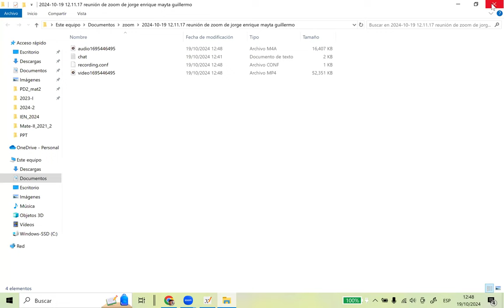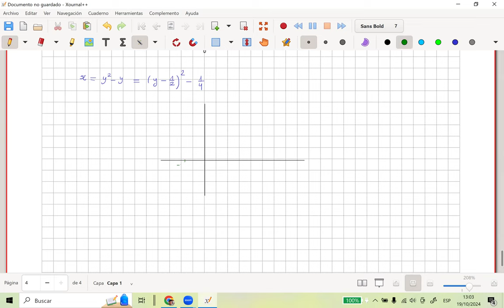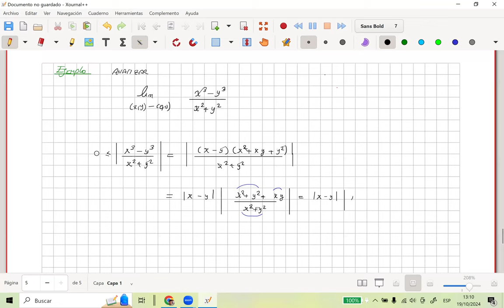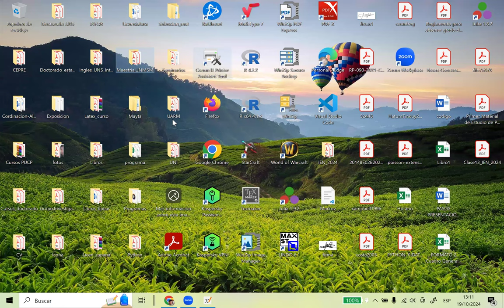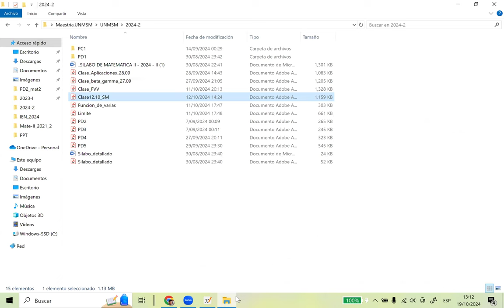Continuidad de una Función Real de Variable Vectorial-parte 2